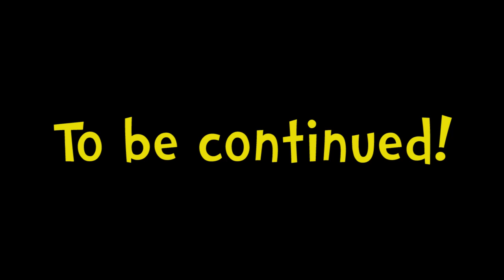Terraria Dad E07 - Dude with the Awesome Hairdo!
Terraria co-op with my kids!
-  If you don't enjoy Terraria, kids, and/or failure, then don't watch!
-  If you don't have anything nice to say, then don't say it!